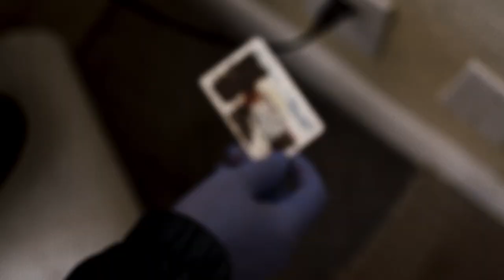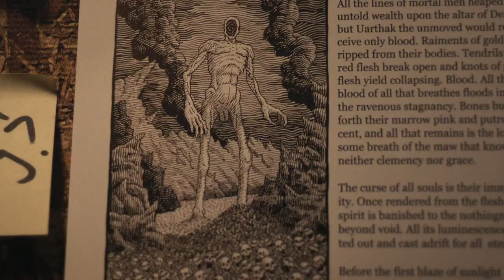The Dead Center | Official Trailer | 1080p HD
When a very dead suicide victim (Jeremy Childs, Preacher, Nashville) disappears from the morgue, it sets in motion a chain of events that has the power to immolate everything, and everyone, it touches. Troubled psychiatrist Daniel Forrester (Shane Carruth, Primer, Upstream Color) is drawn to help a mysterious patient who is brought to the emergency psych ward in a catatonic state with no memory of how he reached the hospital. As if to exorcise his own demons, the doctor feverishly tries to break through to his mysterious patient. But as a spate of mysterious deaths shake the ward to its core, Forrester comes to suspect that there is more to his new ward than meets the eye. As he comes to realize what he’s unleashed, a desperate race against the forces of evil threatens to swallow him whole.